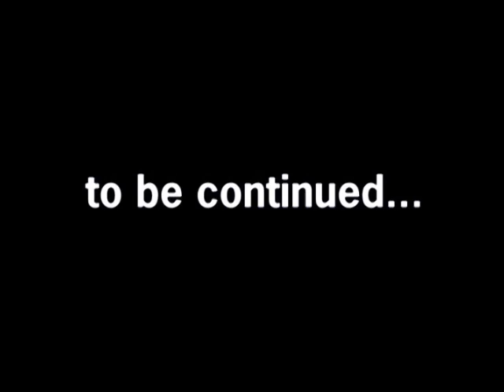Derek Vs Derek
I guess you could say this was my directorial debut. I made this in 2003 with my friend Derek Williams. The location is the Chuck Norris Karate studio in Norfolk Virginia. It was shot with a Sony Digital8 camcorder, and edited with Adobe Premiere 6.5 on a 486 compute...r. The effects were painstakingly rotoscoped with Photoshop. I say painstakingly because importing the footage to draw the blaster shots frame by frame pushed the computer to its absolute limits. The music is from Total Recall. I originally had an introductory StarWars style crawl, but I cut it out for this upload. I'm going to see if I can clean it up some, maybe redo the audio and re-upload a "director's cut" version. Hopefully I can find the original Digital8 tapes. This particular upload was ripped from a DVD I made in 2003.